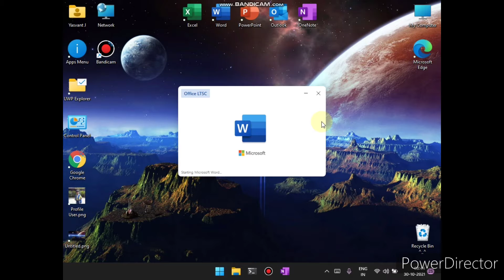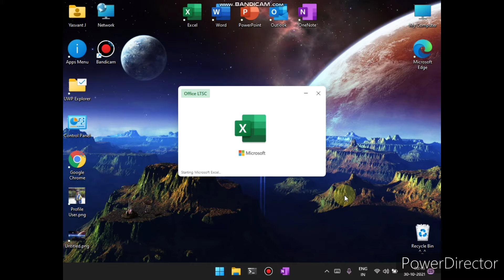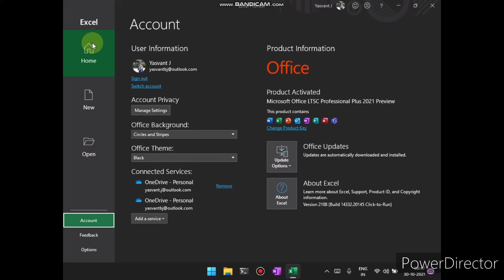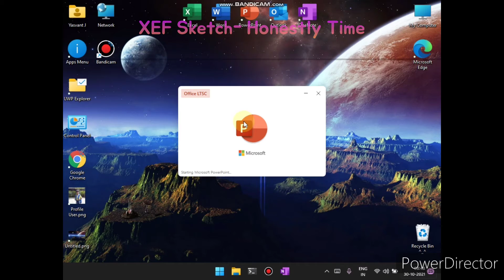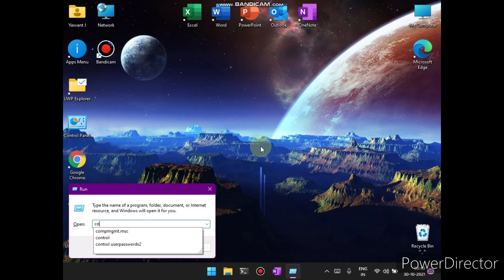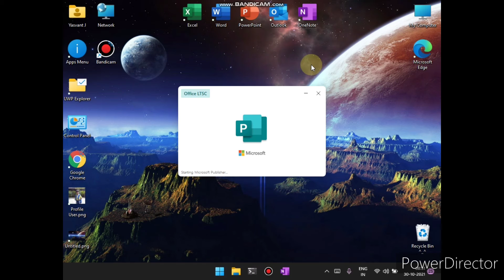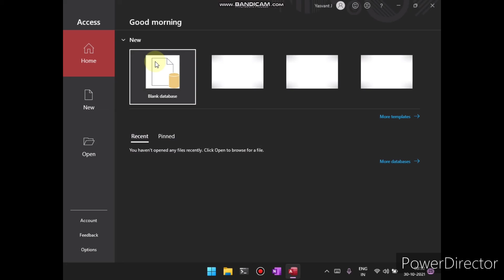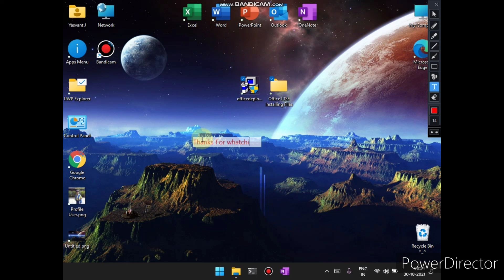Explaining the Office 2021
00:00 Intro
00:20 Word Preview Testing
02:33 Excel Preview Testing
04:33 PowerPoint Preview Testing
05:45 Checking Control Panel Office 2021 LTSE
07:15 Publisher Preview Testing
07:49 Access Preview Testing
08:28 How I Installed Office 2021 on Office Deployment Tool
09:50 Outro